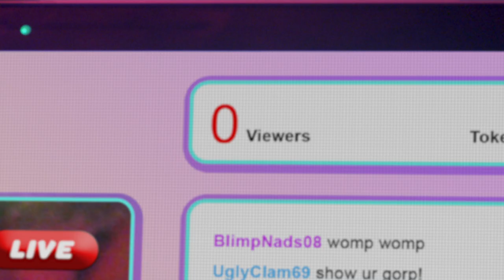SEX PEOPLE - Sling Slang (Official Music Video)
Directed by Michael Basta

Mixed, Mastered, and Engineered by Hobyn YI
Produced by samUIL and Hobyn YI

Music and Lyrics by KNARFY

Slang mother fucker sling slang mother fucker,
Slang mother fucker sling slang mother fucker for me,

She's gotta deep throat and brown eye, brown eye but the
Tina Gina Molly sitting on the side, she’s going
Skiing up in the clouds tonight, sling
Slang mother fucker sling slang mother fucker for me, gettin

Roses from the daddies and the babies gettin bratty and the

Sugar daddies on their knees pretending to be tacky with the

Whores am I right whores, whores am I right?

The British Broadcasting Company and a
Big Black Cock that’s the cock for me
Don’t forget to B-C-C me on the
B-B-W paty-T.

Sugar john and his sugar trick
Sugar’s thick with that sugar dick
Shouldn’t sit when the sugar’s lit, shouldn’t

Shave shit she’s shunning shit she’s shunning

Chodes and bones, she’s shunning cones and

Loans, she’s shunning Reds and Es, she’s shed-
ding everything but the birds and the bees she says let’s

Do it baby, fuck it, we’re in love.

Cougars and cubs and the dogs,

Pigs and the otters and bears,

Slang mother fucker sling slang sling
slang mother fucker sling slang sling slang sling
Slang.

I’m so afraid,
And I don’t want to be this way,

I don’t want to be this way.

You were lost but

Now you’re
Here with us, and we don’t
Care what you sling.

Now you’re
Here with us, and we all
Speak the same slang.

Now you’re

Here

with us.

SLING SLANG

Starring: KNARFY, F.I.T., Anna CHRISTENSEN
Additional Vocals: samUIL, Kat MOORE
Synths/Beats/Orchestral Synths: KNARFY
Guitar/Drums: samUIL
Drums: Al DUBON
Additional Beats: Hobyn YI